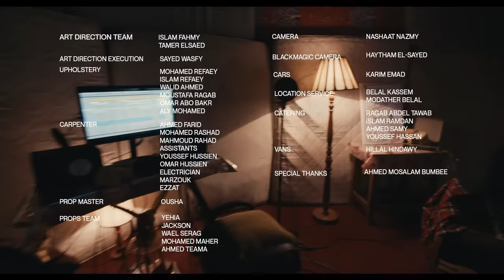Abyusif - MAMLAKA ft. @theofficialperrie (Dir. Mohsen Sherif) أبيوسف - مملكة مع بيري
Directed by Mohsen Sherif
DOP Nadim George
Producer Gehad Abo Shady
Art Director Amr Shalaby
Stylist Farah El-Sayed
Editor Amr Mekkawy
Color Grading Seif Ragheb
Head Of Production Waleed Abdel Salam
Production Manager Ahmed Essam Ounny
Assistant Director Mostafa Bastami - Shady Salah
Film Production Pepper Films - NYZQ
Post Production The Barber Shop
Graphic Designers Omar Mobarek - Omar Shafik
Mixed And Mastered By Ismail Nosrat